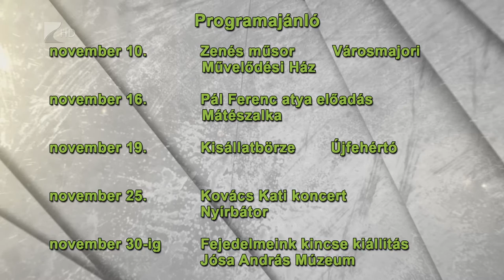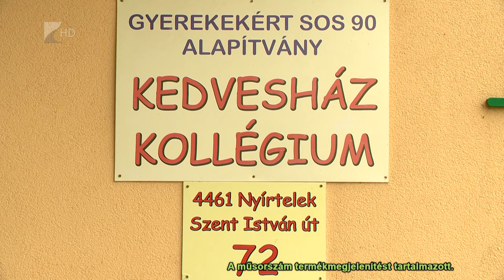2017. november 3. Második rész / Kölcsey Televízió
Támogató aukció segíti a Labor Cafe működését, Gyárfás Miklós grafikus jóvoltából, a részletekről beszélgettek a stúdióban, de szóba került még a Száraz November elnevezésű kezdeményezés is és a Szabolcs-Szatmár-Bereg megyei értéktár bővülése is.